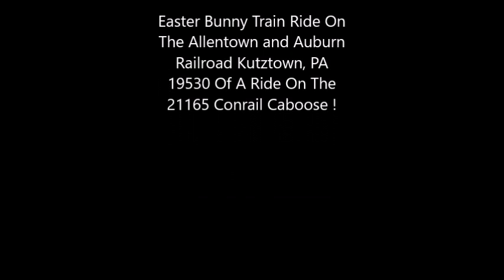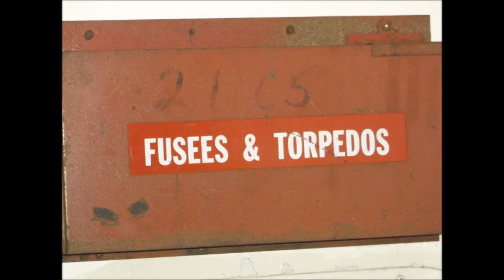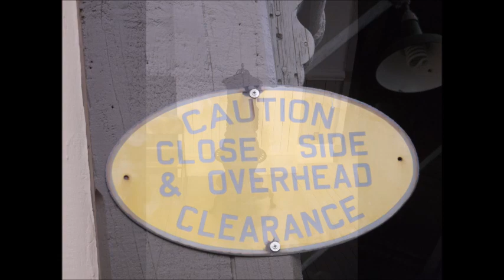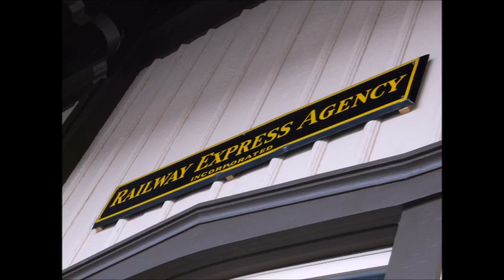2019 Easter Bunny Train Ride On The Allentown and Auburn Railroad Kutztown, PA 19530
Co Railroad Conductor Is With My Mam Shick And With Special Guest Rosie To PA Dutch County To The Allentown and Auburn Railroad To Meet My Friends And Main Owners Lindsay And Mike Blast And And All The Railroad Crew For An Easter Bunny Train Ride On The Allentown and Auburn Railroad Kutztown, PA 19530 Of A Ride On The 21165 Conrail Caboose !  On Sunday 4/14/2019, As Train Will Depart At 2:00 PM As We Hippety Hop, Buttercup the Bunny is on his way to the Allentown & Auburn Railroad Buttercup rides the train and each kiddo gets a little Easter treat. As This Train Going Around Trip From Kutztown, PA to Topton, PA a distance of 4 miles Railroad Tracks. As The History Of The Allentown & Auburn Railroad has its beginnings all the way back in 1853 when part of our current line was referred to as the “Auburn and Allentown Railroad”. In that year a charter was procured for the Allentown Railroad by the D&S and CNJ for a railway that would run from Allentown to the Reading main line between Auburn and Port Clinton, PA with a branch into Kutztown. In 1855, work began in earnest on the Allentown Railroad itself. The route chosen left Allentown in a southwesterly direction, passed through Dorneyville, Wescosville, Trexlertown, and Breinigsville. Ducking through Topton, it ran directly through Kutztown and followed Sacony Creek through the hills to Virginville. From thence it followed small streams west and north to Windsor Castle, site of the line’s one tunnel. It was to be 1,100 feet (340 m) long, with rubble masonry portals. Leaving the tunnel, it would skirt the edges of Hamburg and push through the gorge of the Schuylkill to reach Port Clinton. By July 1856, the CNJ was prepared to abandon the project in favor of a rival route, via Reading. However, the other investors pressed on. The Auburn & Port Clinton was merged into the Allentown Railroad on January 1, 1857. The Panic of 1857, however, brought work to a halt. The D&S was foreclosed and reorganized on April 1, 1859 as the Schuylkill and Susquehanna Railroad, under control of the Reading. On May 11, 1859, the East Pennsylvania Railroad opened, connecting Allentown and Reading. From Reading, traffic could either pass north to Auburn and thence over the Schuylkill and Susquehanna, or west over the Lebanon Valley Railroad to Harrisburg. The distance cut off by the direct route from Port Clinton to Allentown was minimal, so when the Reading gained control of the Allentown RR on July 12, 1860, it saw no reason to complete it. The Reading did lay rail on a small segment of the grade from the East Penn at Topton to reach Kutztown, a branch opened on January 10, 1870 or 1871. The Allentown Railroad remained a corporate entity in the Reading system until it was merged in on December 31, 1945 to simplify the corporate structure of that railroad and to save on taxes, as with a series of other mergers the next year. The line survived the bankruptcy and breakup of the Reading: it is now owned by the Kutztown Transportation Authority and operated by us, The Allentown and Auburn Railroad. As Here Some More In Depth About Little But Also New Railroad The Allentown & Auburn Railroad (reporting mark ALLN) is a short-line railroad located in the U.S. state of Pennsylvania that operates as both a freight and tourist railroad. The railroad runs between Kutztown PA and Topton PA in Berks County PA. The Allentown & Auburn Railroad operates both a freight railroad and a tourist railroad.[1] The Allentown & Auburn Railroad line is 4.12 miles (6.63 km) long and runs between Kutztown and an interchange with Norfolk Southern Railway's Reading Line in Topton.[2][3] The Kutztown Transportation Authority owns the tracks that the Allentown & Auburn Railroad operates on.[4] The tourist railroad operates out of a station in Kutztown during holidays and special occasions on the weekends.[1] Among the occasions the railroad has operated for include an Easter train, the Kutztown Folk Festival, the Kutztown Bicentennial Celebration, Halloween trick-or-treating, Christmas tree picking, and a Santa Claus train.[4] The Allentown & Auburn Railroad allows groups to charter an entire train for an excursion.[1] The excursion takes between 45 minutes and an hour, passing through farmland. The Allentown & Auburn Railroad operates with a diesel locomotive, three cabooses, one coach, and an open flatcar. The diesel locomotive used by the railroad is the second oldest in service and was built in 1937. The Allentown & Auburn Railroad operated a steam locomotive for the Kutztown Bicentennial Celebration.[4] SO ALL ABOARD / THANKS ALL ++KYLE SCHU :-) AND FOR MORE ON THERE RAILROAD PLEASE CLICK ON THIS LINK TO SEE THERE